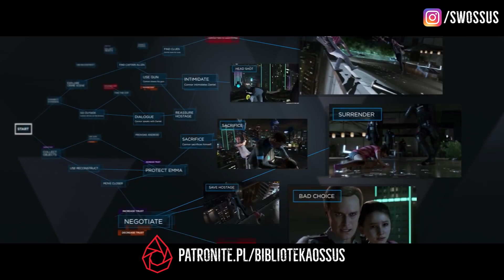Nowa gra STAR WARS od QUANTIC DREAM - [Star Talk]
Zapraszam na Star Talk w którym trochę więcej pogadamy sobie z Piotrem Szychowskim na temat niezapowiedzianej jeszcze gry Star Wars od Quantic Dream. Czy doczekamy się następcy Beyond Two Souls i Detroit Become Human ale w klimatach Star Wars, czy będzie to zupełnie coś innego? Zapraszam do słuchania! :)

- Dlaczego IMPERIUM nie wyprodukowało ARMII KLONÓW?
- Co znaczy niebieski i zielony miecz świetlny?